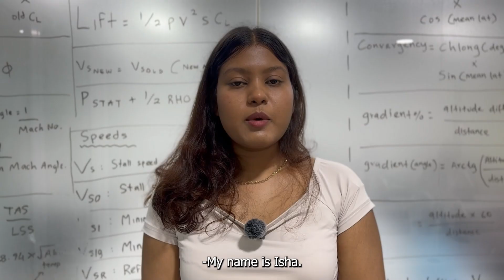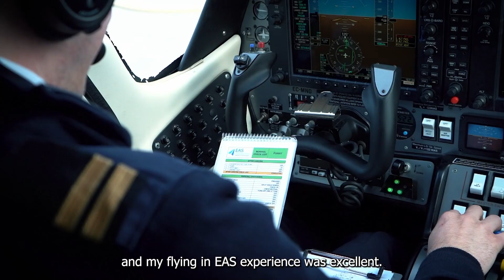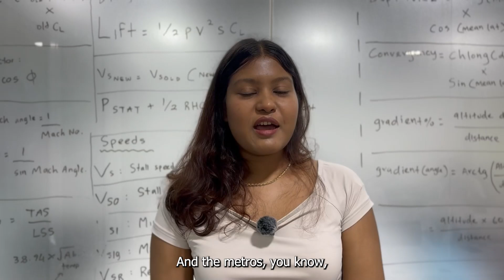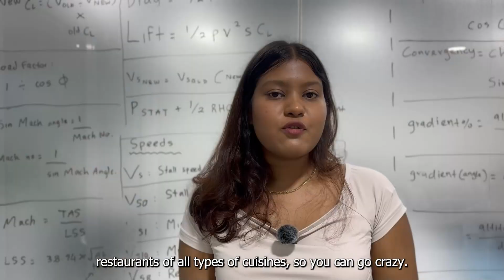EAS Barcelona teaches maldivians how to fly!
Join us and make your dream a reality!

A B O U T  U S :

Being a part of a commercial airliner crew is a profession of the future that will allow you to truly enjoy your work. You can train at our school in Barcelona where we will prepare you and guide you towards your goal.

The Airline Pilot Course at EAS Barcelona provides training for pilot positions on commercial aircraft. To qualify for this , EAS Barcelona has the ATO authorization required by the State Air Safety Agency (AESA), a member of the European Aviation Safety Agency (EASA).

Our main headquarters are in Sabadell airport, LELL. But we also have a base in the Maldives!

Our fleet is entirely composed of single engine and twin engine TECNAM aircraft, manufactured in Italy, plus a C150 aerobat for our UPRT courses. We also count with 4 flight simulators, 3 GA and one A320 trainer for our MCC courses.